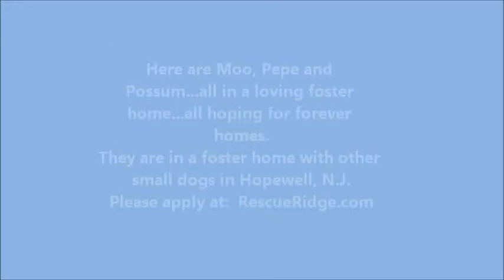May 23 2014 Little Dog Lifeboat Pups: Moo Pepe and Possum at Rescue Ridge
Moo is a year old,male, Toy Rat Terrier, Pepe is a 5 yr. old, male, Chihuahua,; Possum is a 10 yr. old, female Chihuahua Rat Terrier mix. All three of these pups are looking for love and their forever homes through Rescue Ridge and are in a foster home in Hopewell, N.J. Please apply to adopt them ,